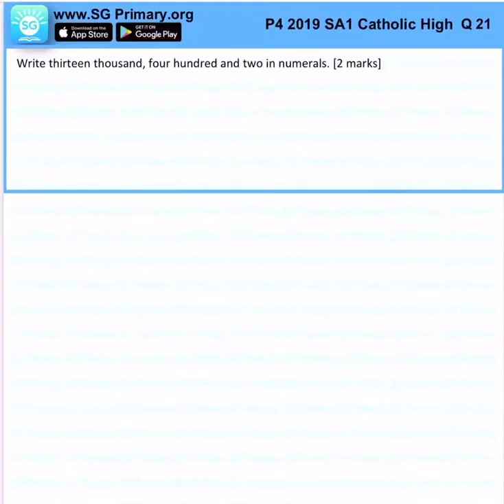Primary 4 Math 2019 Catholic High SA1 Q21